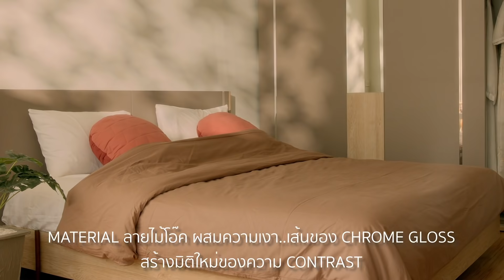"YOUR HAPPINESS IS MODERN COZY“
ชุดห้องนอน ราคาเริ่มต้น 28,900.-

เพราะที่ที่ดีที่สุด...คือที่ที่สบายที่สุด
“ความสุข” เริ่มต้นที่ห้องนอน  ที่เต็มไปด้วยความอบอุ่นสบายใจ

Modern Cozy Collection
จาก Index Living Mall